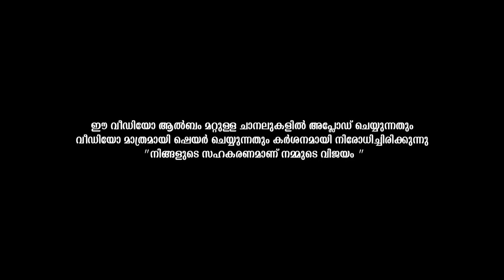മനം കവരും ഈ മദ്ഹ്|Latest Madh song Malayalam 2020|New Islamic Song|Junaid Chorukkala|Sahad Mathur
Latest Madh song Malayalam 2020
New islamic song malayalam
Latest Madh song malayalam
Madh song mashup
Latest madh song
Super duff song
Burda song
Islamic Song
Latest Islamic Song Malayalam
Islamic song malayalam 2020
New madh songs malayalam
Madh songs malayalam
Latest nabidina ganam
Nabidina Songs malayalam
Latest meelad songs
Latest meelad songs malayalam
Muslim devotional songs
Mappilappattu
Mappilappattukal
Shahin babu Thanur
Thwaha thangal pookkottur
Rauf akkod
Ashkar thekkkkad
Suhail koorad
Khaja husain wayanad
Nasif calicut
Shukkoor irfani
Burda song

Album. Sanadee Salam
Lyrics. Junaid Hasani Chorukkala
Singer. Sahad Mathur
Director. Anas Kaldi
Coordinator. Aslam Kaladi, Saad KV Vellikkeel
Audio mixing. Shibili Moonnakkal
Camera. Fasal Bava
Edit. Mufasil panakkad
Marketing. Kausar Media
Special Thanks.
Kausar Media Online Promoters
 IMK Kottakkal, Suhail koorad, Khaja Husain Wayanad, Rauf Akkode, Naseem Rangattur, Kabeer Pallikkandam, Ishaq Karinkappara, Salim Ozhukur, Noor meenadathur, Shenin & Salam Maravancheri, Razi chulliyod, Shabeeb Kodinjhi,

മദനീ മുസ്തഫരെ
മധുരത്തേൻ മലരെ
മതിയായ് മണ്ണിലുദികൊണ്ട ദൂതരെ
മകരന്ദം പൊഴിച്ച സത്യശീലരെ

വദനമൊരതുല ചിത്രമേ
മെഹബൂബെ... സ്വല്ലല്ലാ
വചനം വഹ് യ് മാത്രമേ
നേരിന്റെ... നറുമുല്ലാ
സനദീ
സനദീ യാ നബീ യാ ഹബീബീ സലാം... 2

ഉലകിൻ കാരണരല്ലേ
താജൊളിവേ.. സ്വല്ലല്ലാ
നിലവാം കാമിലരല്ലേ
ത്വാഹിറരെ... നൂറുല്ലാ
സനദീ

അമ്പിയരിൽ ഇമാമരെ
ആശ്രിതരെ... സ്വല്ലല്ലാ
അമ്പവനിമ്പദൂതരെ
ആദരരെ... ഖൈറുല്ലാ
സനദീ

ഞങ്ങളുടെ മറ്റു സൂപ്പർ ഹിറ്റ് ഗാനങ്ങൾ

Album - Non stop madhu songs